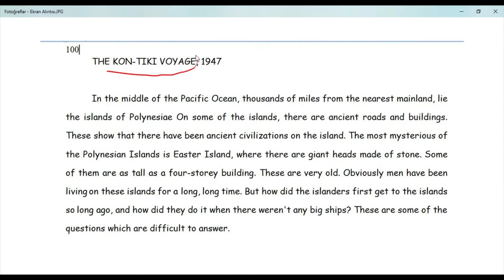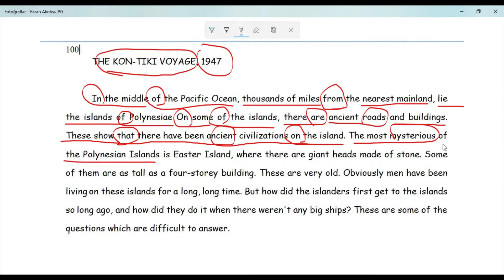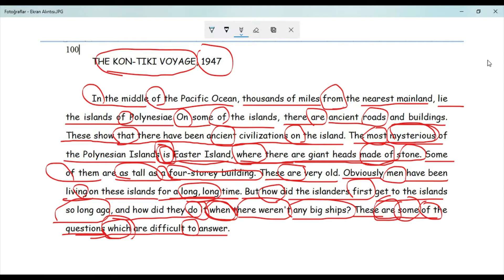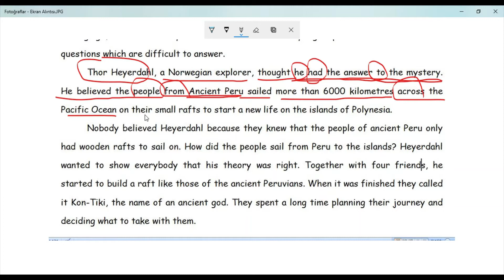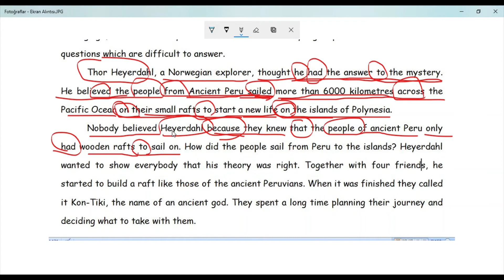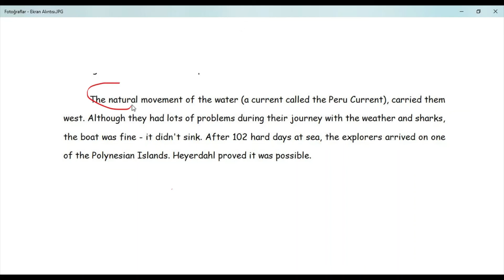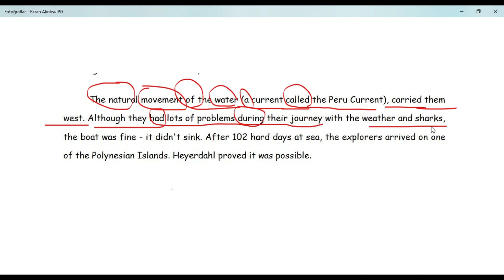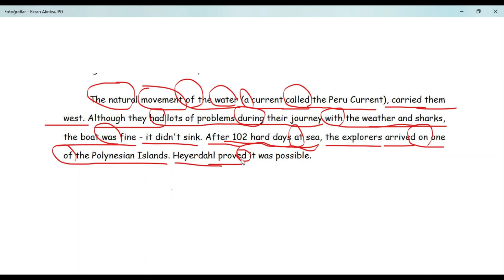100-Reader at Work I- THE KON-TIKI VOYAGE,1947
Reader at Work I kitabının "THE KON-TIKI VOYAGE, 1947" adlı 100. metin çevirisidir.
DÜZELTME: 07.50'de "When it was finished= O bitirildiği zaman olmalı =was+v3(pasif yapı)